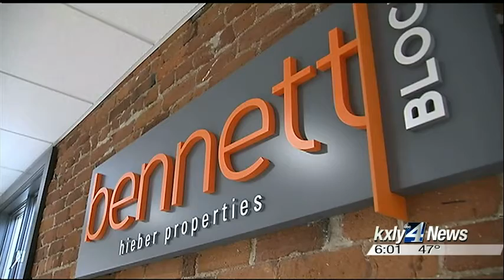Chalk art on public sidewalks protected speech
The laws that protect free speech are now clashing with business  interests in downtown Spokane and police say they can't stop chalk  artists from using our sidewalks as their canvas. KXLY4's Jeff Humphrey reports.